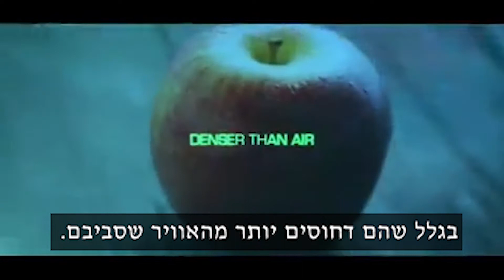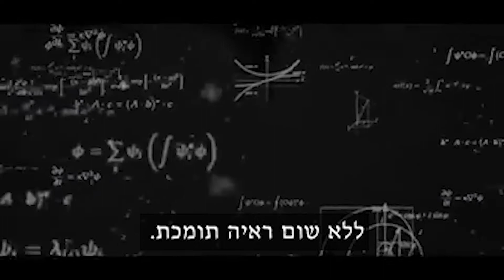Gravity - כוח המשיכה